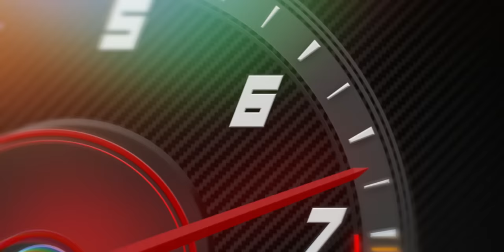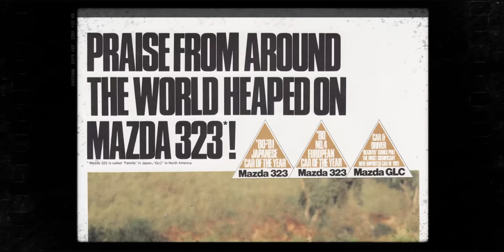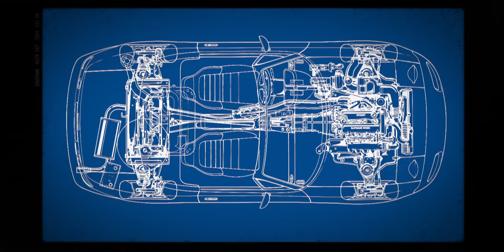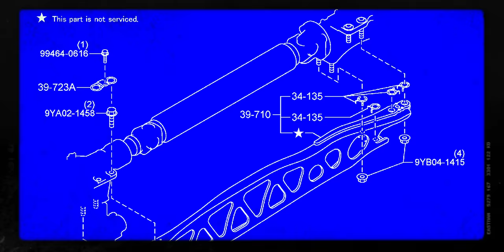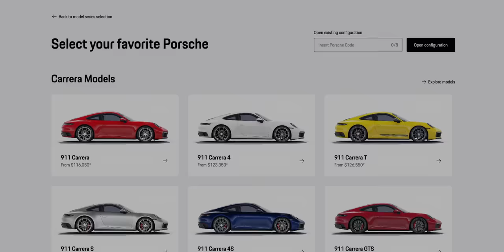The Mazda MX-5 Miata Had No Chance of Success — Full History — Revelations with Jason Cammisa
This is the unlikely success story of the Mazda MX-5 Miata: the world's bestselling 2-seat roadster and the only remaining true lightweight sports car.

It almost never happened in the first place. Had its makers listened to the experts, it never would have happened. And if Mazda listened to its own customers, it would have never succeeded.

If you like this content, consider becoming a member of Hagerty Driver's Club!

The Mazda Miata has succeeded where every other lightweight sports car has failed, by decidedly NOT giving the customer what they want. No more weight, complexity, speed, or luxury.

On this episode of Hagerty's Revelations with Jason Cammisa, we welcome special guest and father of the Miata, Tom Matano, to tell the story of how the Miata has survived economic downturns and done the impossible.

In the process, it's proven every other carmaker wrong — cars can indeed be light, simple, and fun, even while meeting modern emissions and safety regulations.

But it all almost never happened — battles between Mazda's North American office, which conceived the Lotus Elan-like roadster, almost resulted in a front-wheel drive or mid-engined car, and led the original team with Matano and Bob Hall, to ask for the project to be killed off.

Forget the whole thing. Just kill it.

Thankfully, Mazda didn't. And 35 years later, the Miata reigns King of Sports Cars, selling the same amount of cars in the US every year as Porsche sells 911s — despite the 911's incredibly broad product offering.